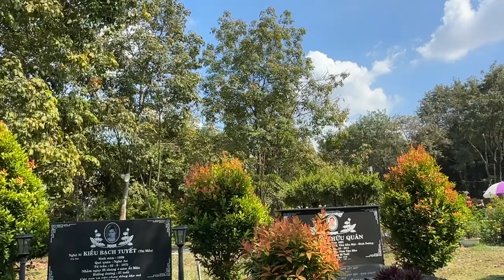CHÚ ẨN DANH ĐẾN PHE NÀO ĐÂY "BUỔI TRƯA Ở MỘ"